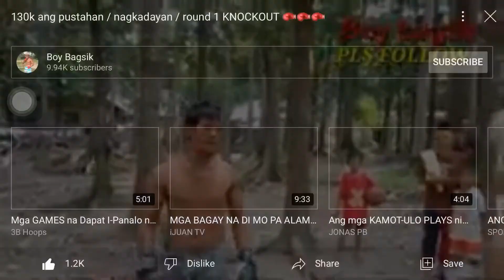HINDI PALA BASTA BASTA ANG SUNTOK NI BOY ASTIG, I'M SURE IIYAK NA NAMAN SI BILLY JACK,